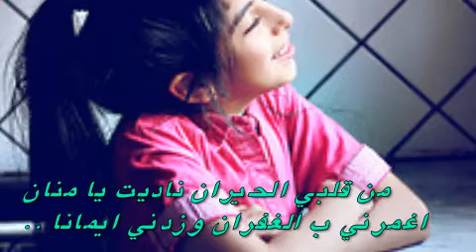من قلبي الحيران ..